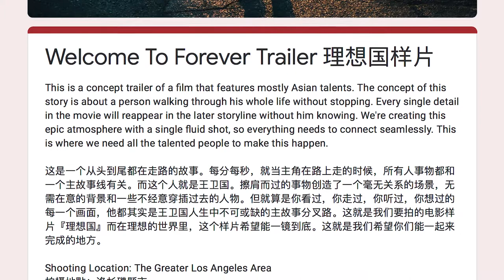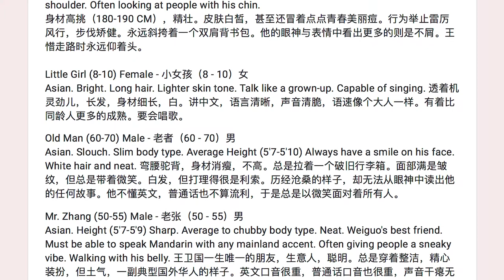Casting Call 演员招募｜电影概念片《理想国》寻找亚裔男女演员多名，9月中旬洛杉矶拍摄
This is a concept trailer of a film that features mostly Asian talents. The concept of this story is about a person walking through his whole life without stopping. Every single detail in the movie will reappear in the later storyline without him knowing. We're creating this epic atmosphere with a single fluid shot, so everything needs to connect seamlessly. This is where we need all the talented people to make this happen.

这是一个从头到尾都在走路的故事。每分每秒，就当主角在路上走的时候，所有人事物都和一个主故事线有关。而这个人就是王卫国。擦肩而过的事物创造了一个毫无关系的场景，无需在意的背景和一些不经意穿插过去的人物。但就算是你看过，你走过，你听过，你想过的每一个画面，他都其实是王卫国人生中不可或缺的主故事分叉路。这就是我们要拍的电影样片『理想国』而在理想的世界里，这个样片希望能一镜到底。这就是我们希望你们能一起来完成的地方。

Shooting Location: The Greater Los Angeles Area
拍攝地點：洛杉磯縣市

Shooting dates: ~Mid September.
拍摄日期：暂定九月中旬

Rate: NONUNION, no pay, credit and final trailer.
拍摄费用：无费用、供应伙食和样片完整版本

NO ACTING EXPERIENCE NECESSARY. ALL ASIANS ARE WELCOME TO AUDITION.
无需任何演戏的经验！亚裔都欢迎试镜。

TomChouCasting.com